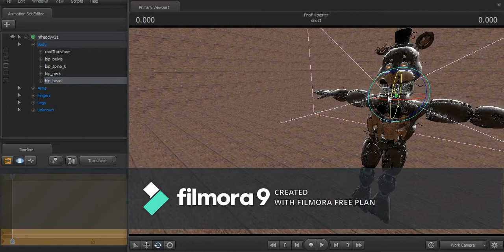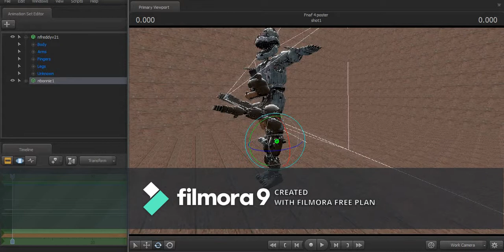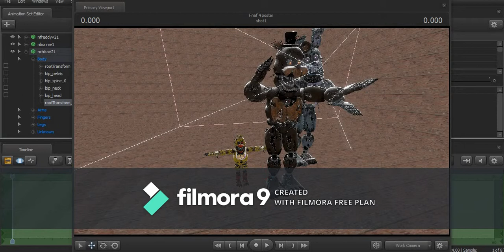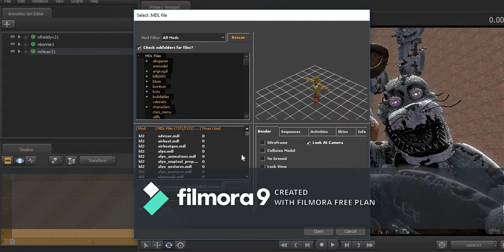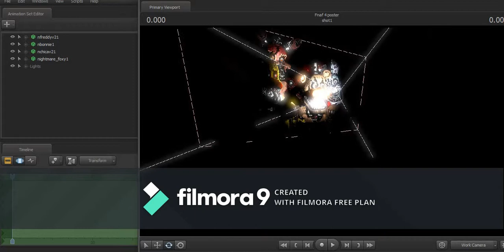[FNaF/SFM] FNaF 4 Poster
Another poster that took 15 minutes out of my life, enjoy.